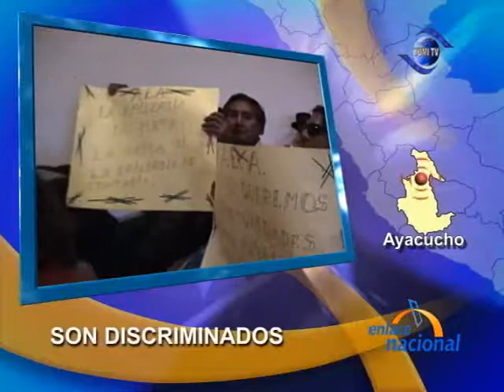Denuncian marginacion y violencia contra discapacitados en Ayacucho